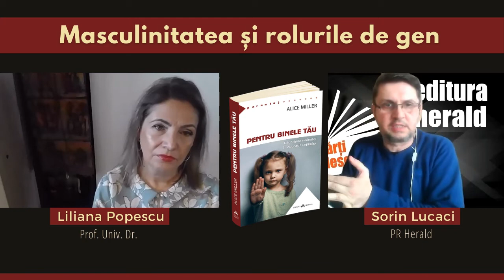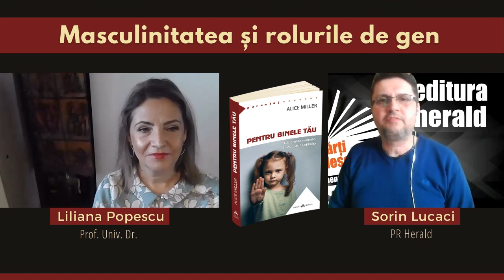Liliana Popescu - Masculinitatea și rolurile de gen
Ce este diferit la bărbații de astăzi față de cei din generațiile anterioare? Cu ce provocări se confruntă bărbatul în societatea contemporană? Cum cum percep barbații vulnerabilitatea? Am discutat cu Liliana Popescu (profesor universitar la SNSPA Bucureşti) și Sorin Lucaci (PR Herald).
Cartea „Pentru binele tău" este un semnal de alarmă pentru părinți, dar și pentru adulți în general: metodele rigide sau violente de educație, reprimarea impulsurilor firești ale micuților nu sunt în niciun caz „pentru binele copilului”, așa cum se afirmă de obicei. Așa cum atrage atenția autoarea, societatea noastră trăiește într-o stare de negare, idealizand rolul părintelui și al educatorului și minimalizând durerea copilului umilit, maltratat, redus la rolul de instrument al nevoilor părintești. Rezultatele acestei atitudini sunt astăzi mai vizibile decât oricând: crime în masă, războaie, atentate, sinucideri. Ieșirea din acest impas nu este ușoară, dar va aduce cu sine o libertate emoțională salvatoare.
📖 „Pentru binele tău - Rădacinile violenței în educația copilului", Alice Miller, colecția Parentaj